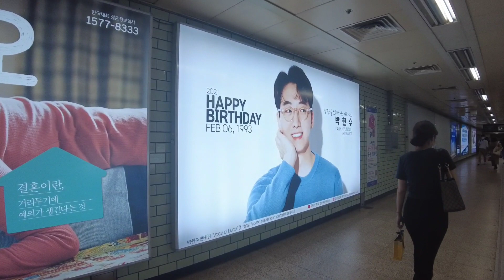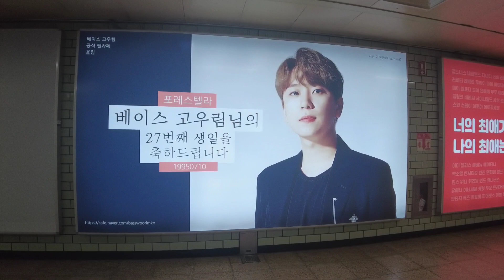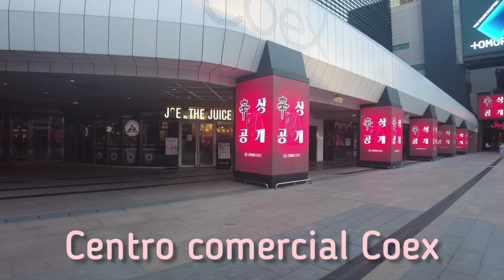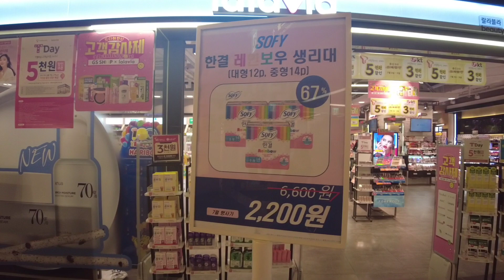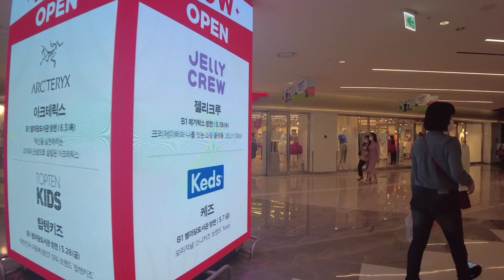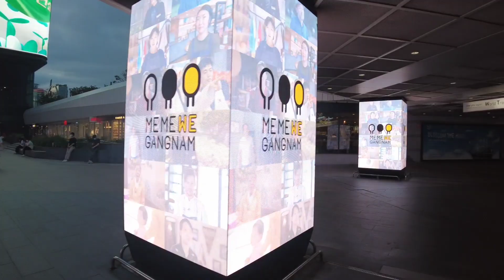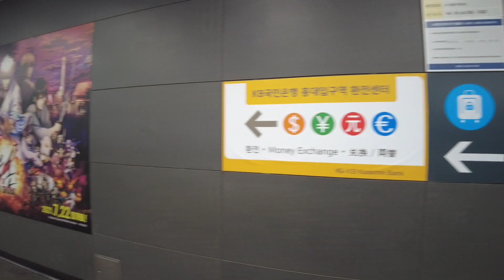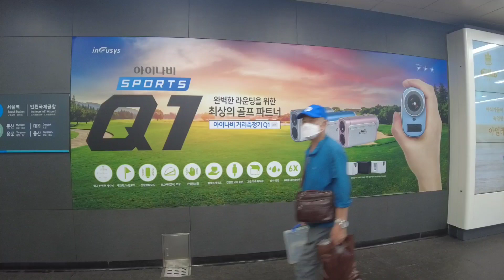Centro comercial subterraneo mas grande del mundo/Coex/Libreria Starfield/ en Seul con amigos💜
hola amigas y amigos soy uruguaya viviendo en corea casada con un coreano  hoy conoceran el centro comercial subterraneo mas grande del mundo el Coex  en Seul Gangnam con una  libreria gigante, espero que dizfruten este recorrido conmigo y mis amigos Muchas gracias por suscribirse a nuestro canal y por sus mensajes y comentarios Saludos desde korea Busan